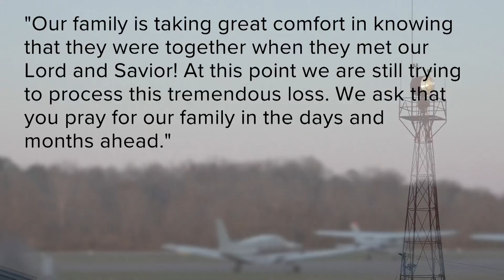Knoxville YouTube personality and business owner killed in small plane crash along with her father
The crash killed Jenny Blalock and her father, James Blalock, according to the Giles County EMA director.